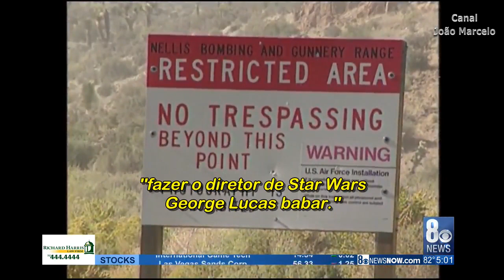Veterano Da Área 51 Espera Que Nova Geração Lute Contra Sigilo